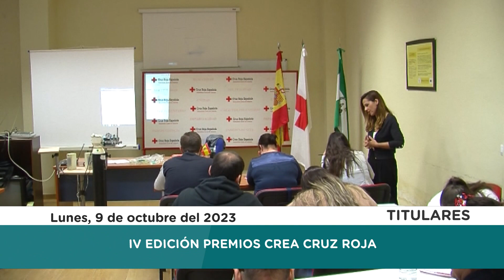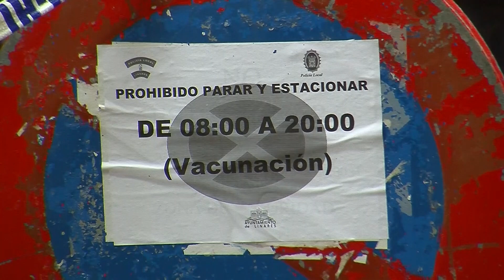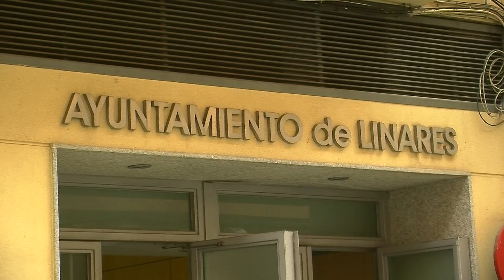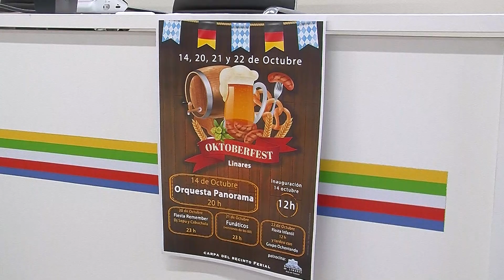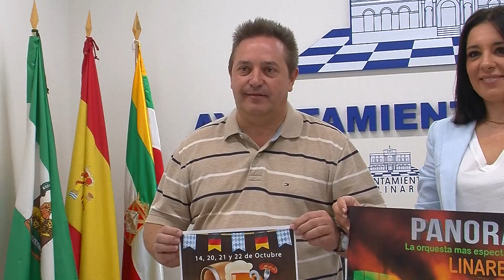PTV Noticias Linares 9-10-23